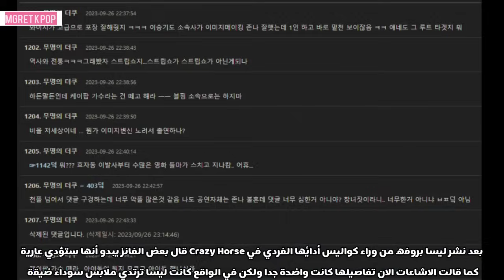من كواليس أداء ليسا في كابريه Crazy Horse + إنتهاء العمل علي ألبوم جيني الفردي القادم